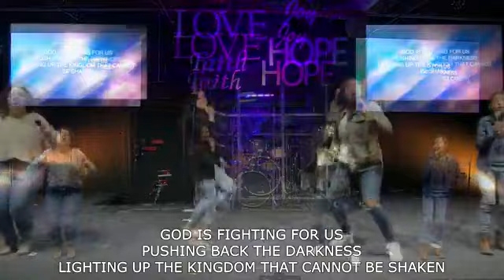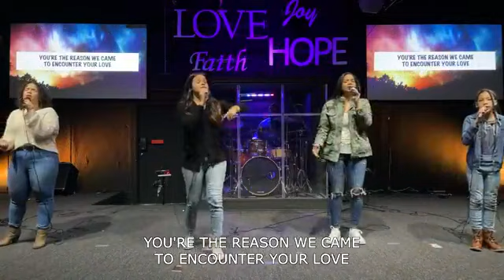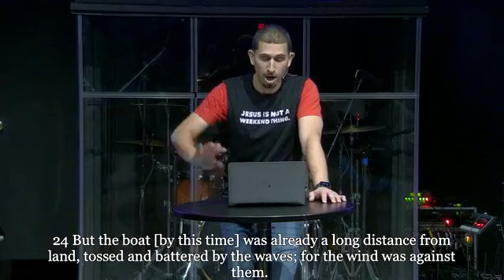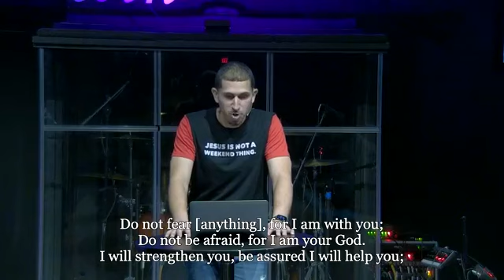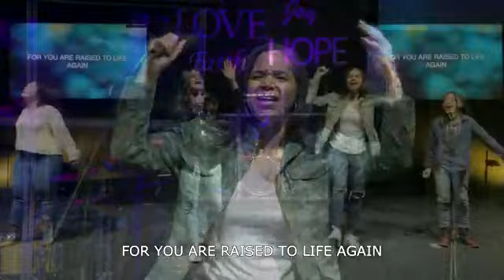GracePoint Church LIVE Service Sunday, March 7, 2021